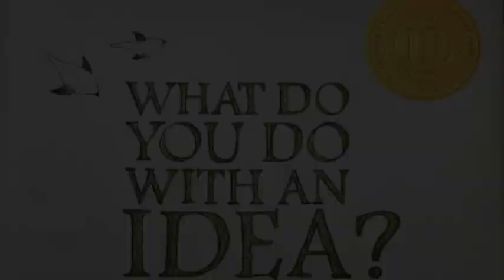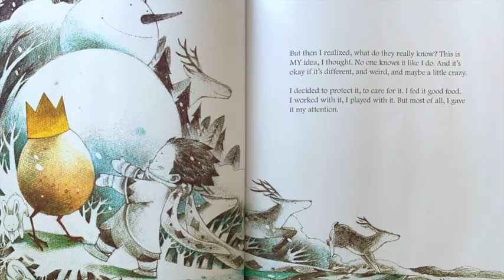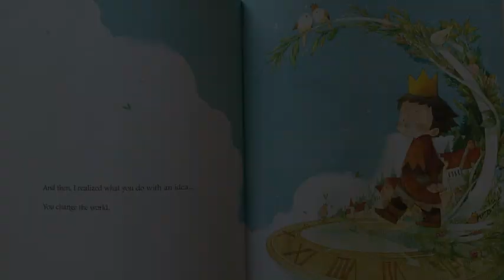What Do You Do with an Idea? | Storytime with the Children's Museum of Sonoma County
It's STORYTIME! 📚 💭

Join Theresa of the Children's Museum of Sonoma County, as she reads "What to Do With an Idea?" by Kobi Yamada!